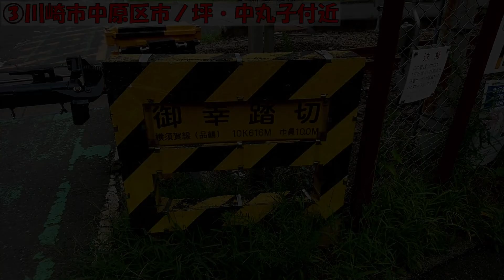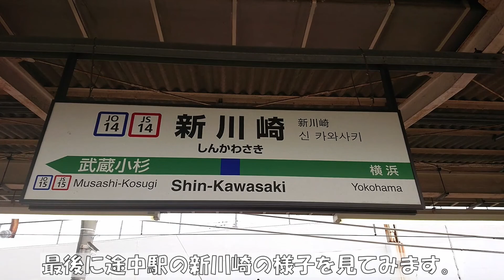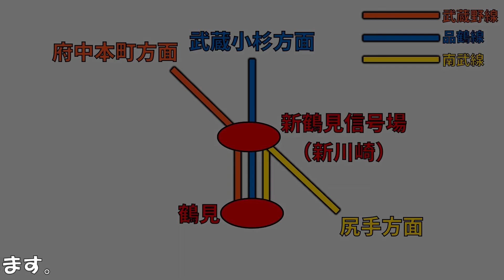【東京外環状線3】品鶴線 鶴見～武蔵小杉付近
鶴見駅は、実は多数の路線が乗入れるターミナル。
そこから分岐する1つの路線、通称「品鶴線」を追いかけていきます。
「品鶴線」という名が一番知られていると思われますが
その区間には、他の路線も並行して通っております。
その事情も絡んでか、配線は非常に複雑。
そんな中、電車に乗ってて気になってくるのが
何度も高架に上がっては、地上に下る。アップダウンが多いことです。